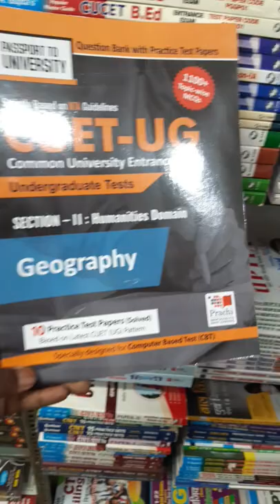pandeybookdistributor laxminagar delhi bookstore cuetexam books available youtubeshorts